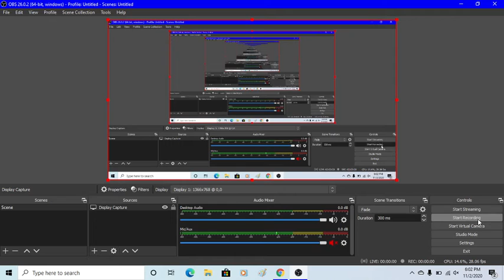I block 45th Spiderbob Hulb VGCP